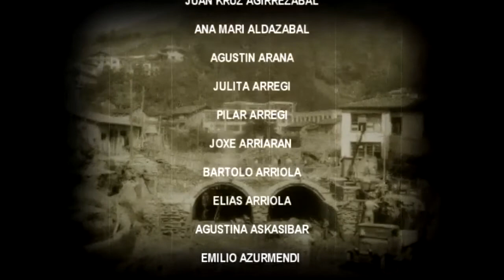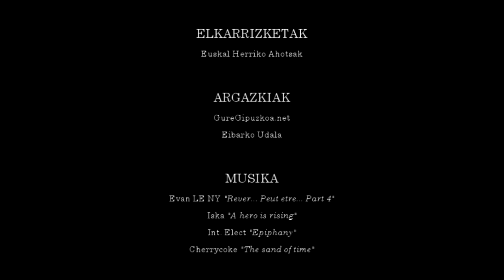Arrateko Gerra Zibilaren interpretazio zentroa